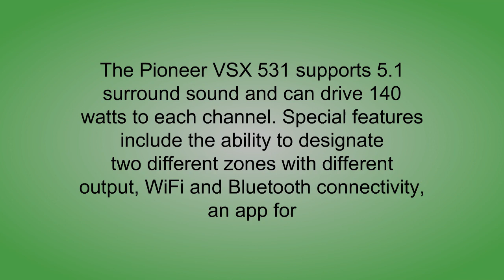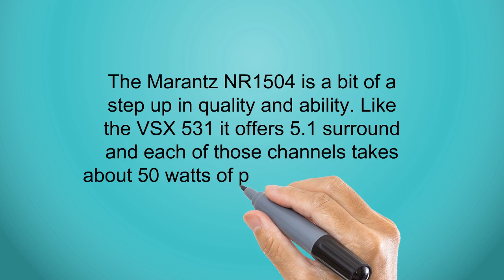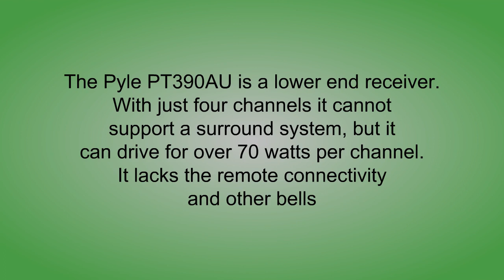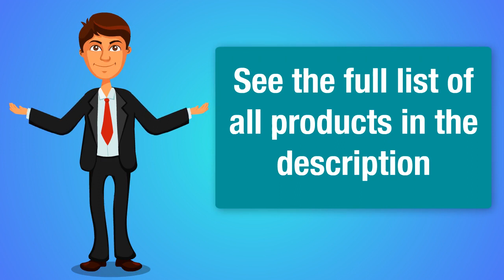Best Audio Receivers To Buy - Audio Receivers Reviews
3. Pioneer VSX-531 5.1-Channel AV Receiver with Built-in Bluetooth
2. Marantz NR1504 Slim Line 5.1 Channel Home Theater Network AV Receiver with AirPlay
1. Home Audio Power Amplifier System - 300W 4 Channel Theater Power Stereo Sound Receiver Box Entertainment w/ USB, RCA, AUX, Mic w/ Echo, LED, Remote - For Speaker, iPhone, PA, Studio Use - Pyle PT390AU